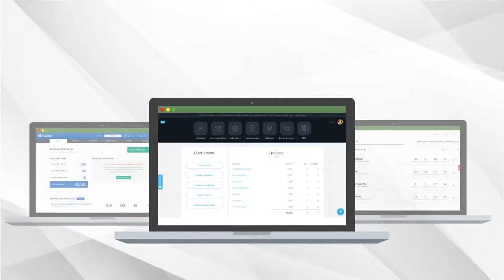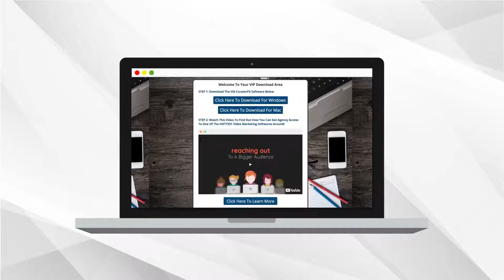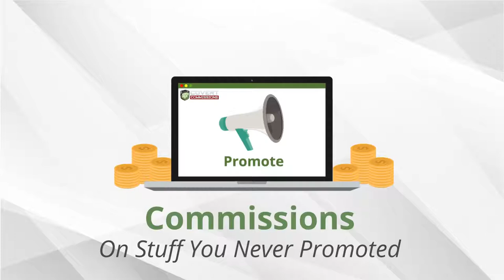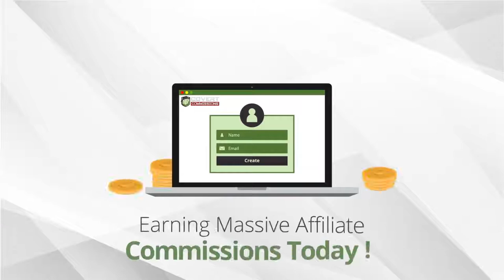Get Sales Funnels and List Building System- Free Account+Custom Bonuses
Get Sales Funnels and List Building System
Instantly Use This 100% Done For You System To Build A Hands-Free, Profitable List & Start Earning Autopilot Commissions Today!
Free Account and My Custom Bonuses sent to you by email

Watch The Video & Discover How You Can Start For Free Today!
Ready In Under 3 Minutes
FULLY CLOUD HOSTED
Nothing to install, update
DONE FOR YOU
Never write, make or build
FOOLPROOF SYSTEM
Paint-by-numbers simplicity
Choose your first one now!
Eliminates All The Hard Work & Puts You On The Fast Track To Success!
You can instantly use

COVERT COMMISSIONS

Even better... you can do all of this without ever writing a single word yourself.

Instead of having to create all of the pages, make the download gifts, deliver them all... AND, write all of the emails, create followup promotions and pay for hosting and extra accounts...

Everything is completely done for you.

I know this probably seems to good to be true...

So let's take a few minutes and have a look at the system and everything you'll find inside your members area:

Or click here if you've seen enough and really
just want to get started NOW!

Simply select one of our commission systems to get started.

They cover almost all niches and product types, from dating to WordPress and everything in between...
no matter what you are interested in...we have you covered!

A High Converting Squeeze Page With A “Bribe” That Sucks In Subscribers!

These beautiful, high converting squeeze pages come with a custom report or software gift that will entice people to opt in and help convert them into paying customers.

We host the pages and gifts... everything is set up and you are immediately ready to promote the link we give you.

Fully Integrated Funnel That Generates Sales On Autopilot!
Once people sign up they will go through our tested and proven funnel of thank-you, confirmation and download pages.

Professionally Written Follow Emails That Will Earn You Recurring Income For Years

We will send them professionally written follow up emails promoting solid evergreen products and exciting new launches in the relevant niche.

No Setup & Everything Hosted For You At No Extra Cost
You don’t need to install or configure anything. We host all your pages and run the autoresponder follow up system for you, at no cost.

Covert Commissions is entirely cloud based and you’ll find everything you need inside the member’s area, so you can get started immediately.
Sending traffic to your squeeze page links is literally the only thing you need to do in order to make a healthy income with this system

I do realize that sending traffic can be difficult for some, especially if you are a beginner.

So… inside the member’s area you’ll find
- All the promotional tools you need already created and embedded with your information, so you can simply copy and paste

- Our full step-by-step training system showing you exactly how to drive traffic using the tools we've given you.

We show you exactly how our most successful members are sending traffic to their pages.

Once you've got the hang of that, we've got some more experienced methods that you can use to really ramp up your success too, but you can take this at your own pace and best of all,  earn as you learn!

sales funnels,
list building system
passive income online,
covert commissions
done for you sales,
affilliate marketing system
easiest money making system
automated list building
free account and custom bonuses
free account to covert commissions